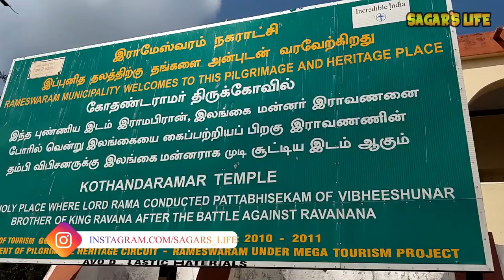Trailer Of My Dream Ride | Mumbai - Rameshwaram - Kanyakumari - Kerala | Apache RR 310 | 3832 KMS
Our Amazon Store: